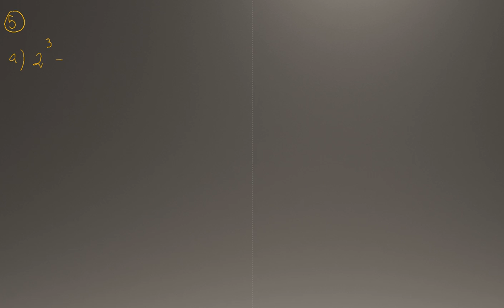Matematik 5000 Ma 1b Kapitel 1 Aritmetik Blandade övningar kapitel 1 - 5